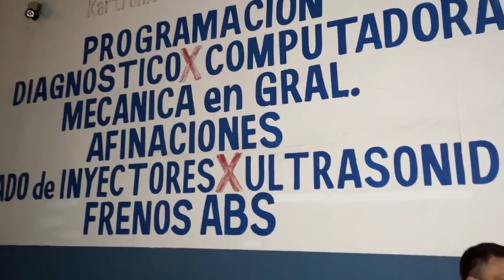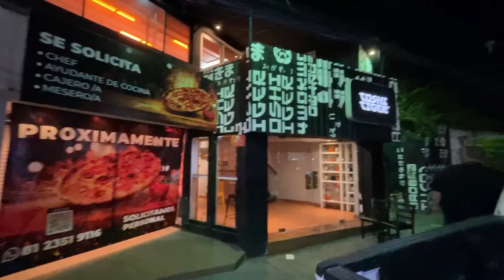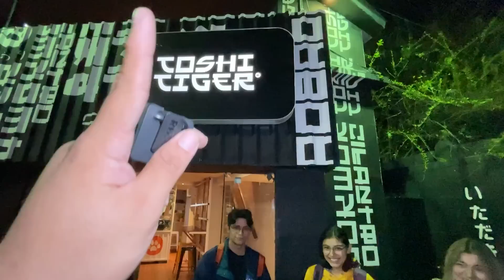COTORREO CON EL CHAPARR0 Y TOTI - MarraVlogs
Mi raza!! Les tenemos avences sobre la troca de mi compare Angelito, le caímos a mi compare Toti en su restaurante! Acompañenos en este videazo!